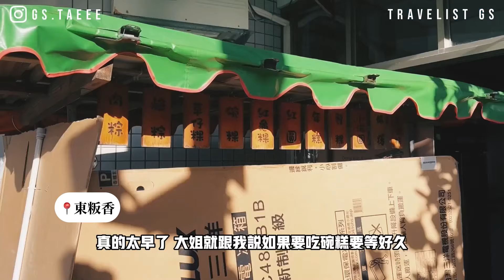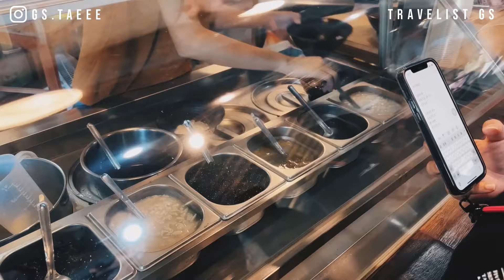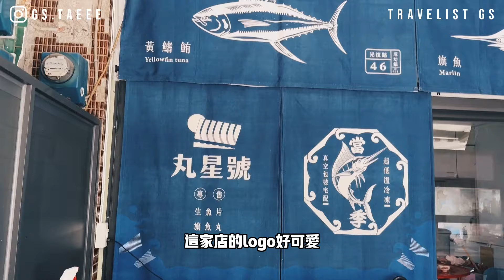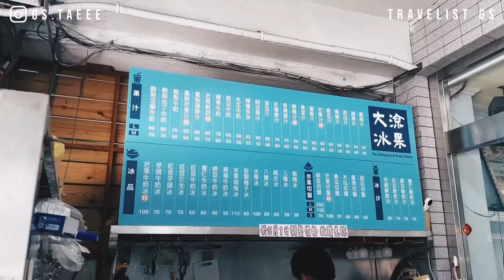太誇張！台東成功鎮美食探索！超澎湃生魚片、好吃的豆花、炸魚柳、剉冰、油麵一次滿足！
這趟台東行，成功鎮實在給我太多驚喜！很喜歡這裡的慢步調，而且美食多到不行，隨便吃都很厲害！來到這裡才知道台劇【不夠善良的我們】也在這裡取景，看得出來這個小鎮魅力不一般啊！

喜歡我的影片可以訂閱（但不勉強，我隨緣）
覺得我可愛可以follow我的IG:gs.taeee

特別感謝：台灣觀光署/馬可波羅/東部海岸國家風景區管理處/GO旅行

0:00 預告
0:24 尋找REBECCA之旅
3:14 第一次吃草仔粿
4:48 市場口超好吃的麵店
6:00 來到90年老店吃閉門羹
6:31 幾米打造的比西里岸
8:47 三仙台有趣的傳說
9:57 可以按摩看海的餐廳
10:44 竟然有廟供奉旗魚
11:02 不夠善良的我們來成功漁港
11:34 來成功一定要吃豆花
12:38 台灣太熱碎碎念
13:48 超厲害200台幣生魚片
15:32 在地人都推的冰店
16:58 沒吃炸魚柳不算來到成功